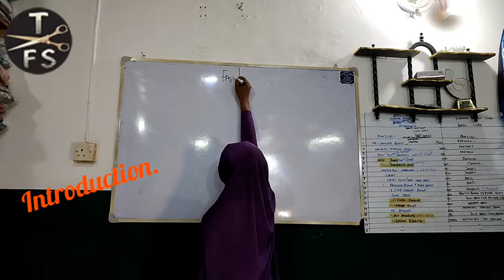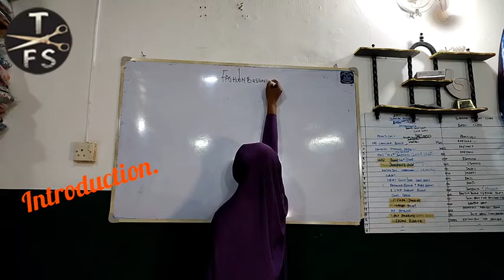Introduction to Fashion Master class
You are welcome to our sub fashion course

Course title :
Fashion business
Fashion styling
Merchandising
Fashion photography
Fashion marketing

I know some of us are already in business 😊😊😊, so it will be easy to perform the practical and if we aren't , don't worry, the time will come, just take the class now and believe me, it will save you the stress of overspending

Fashion business is a lovely and interesting course that many fashionprenur take with levity , but now I think people are getting to know better and I think this is why most of us are here in this class

Fahion business consist of
Production - 30%
Marketing - 70%

you can also chat up if you will like to take this course as a paid course @$60 or 25,000 naira